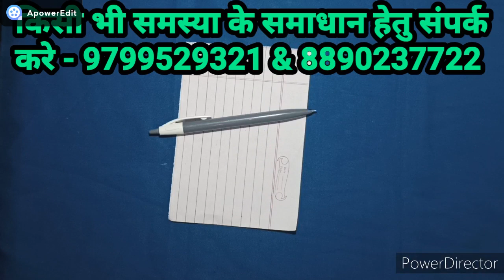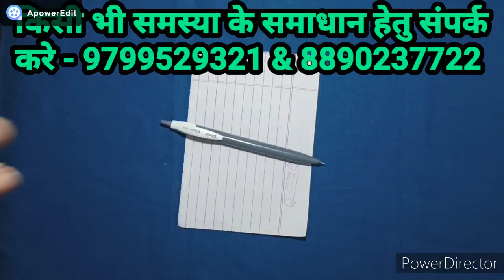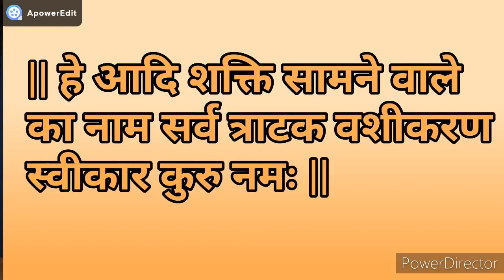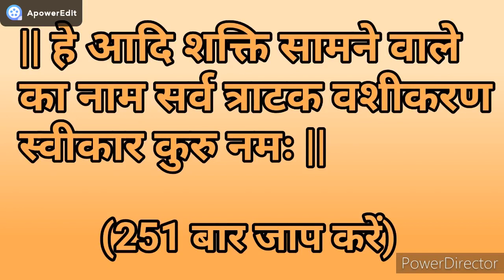Love astrology - काग़ज़ पर मंत्र लिख कर करे अपने प्यार को वापस पाए |सीताराम शास्त्री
Related queries -
Love,
Friend,
Love quotes,
Astrology,
Astrologer,
Horoscope,
Zodiac signs,
Daily Horoscope,
Horoscope today,
Kundali,
Kundali matching,
Kundli,
Kundli matching,
Relation,
Relationship,
Boyfriend,
Marriage,
Pyar,
First love marriage,
Romance,
Wife,
Couple,
Husband,
woman,
Vashikaran,
Vashikaran mantra,
vashikaran totke,
vashikaran specialist,
vashikaran video,
vashikaran mantra for husband,
Stri vashikaran,
Sambhog vashikaran,
Ladki vashikaran

MORE QUERIES:-
1.काली मिर्च से तीव्र वशीकरण
2.vastu tips for vashikaran
3.चाय पीला के वशीकरण
4.चॉकलेट खिला के वशीकरण
5.फोटो द्वारा वशीकरण
6.पानी पिला कर वशीकरण
7.तिलक लगाकर वशीकरण
8.लौंग से तीव्र वशीकरण
9.इलायची से तीव्र वशीकरण
10.पीपल के पत्तों से तीव्र वशीकरण
11.वशीकरण टोटके और उपाय
12.पत्नि वशीकरण टोटके और उपाय
13.प्रेमी का तीव्र वशीकरण
14.प्रेमिका का तीव्र वशीकरण
स्त्री वशीकरण
सम्भोग वशीकरण